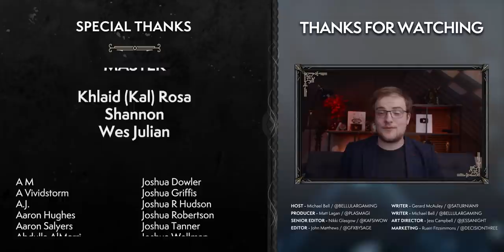PRIORITIES! All You Should Do In Shadowlands Week 1 & What You DON'T Need To Worry About!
Week 1 of an expansion is always complicated - let us make it simple for you!